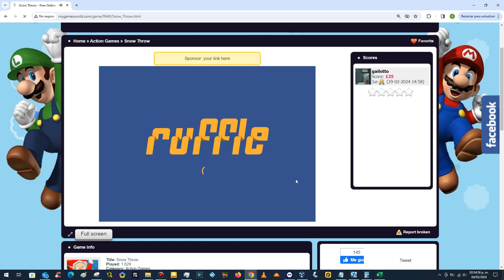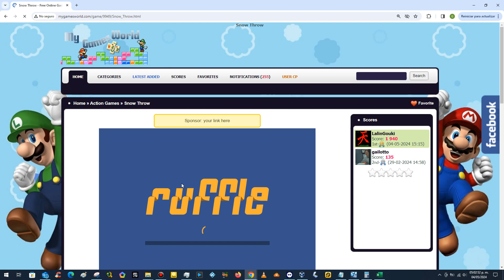Snow Throw - Score 1940 - 240504